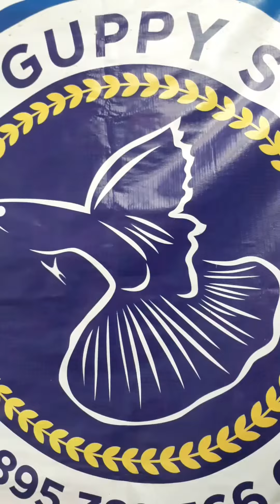GUPPY STORE KEBUMEN TOKO IKAN DAN PERLENGKAPAN AQUARIUM LENGKAP JUGA MURAH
GUPPY STORE KEBUMEN
Toko ikan hias dan perlengkapan Aquarium, lengkap juga murah, nikmati banyak keuntungan dan promosinya.

lokasi Map:
Kedunglo, Desa Kedungpuji, Kec. Gombong
Guppy Store

Jrabang Fishing Indonesia
From Beginner & Ready To Pro